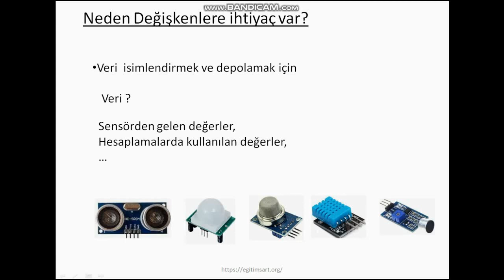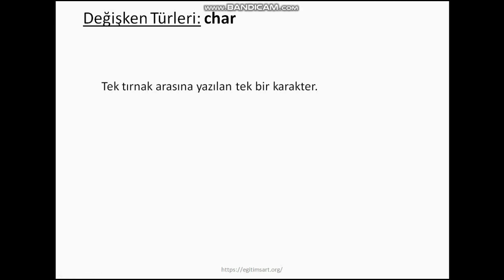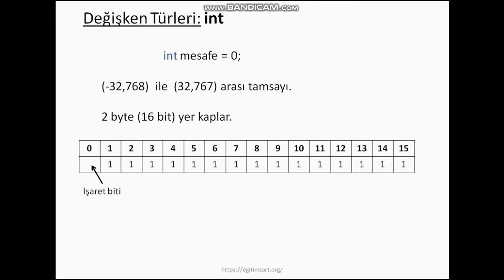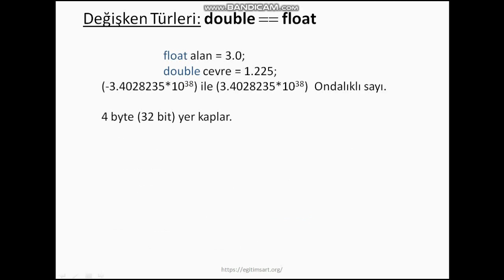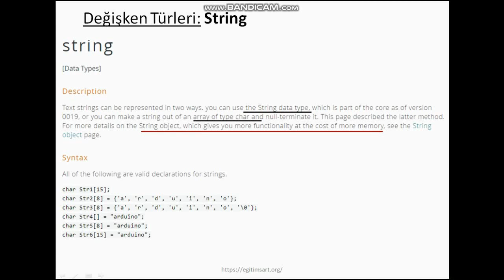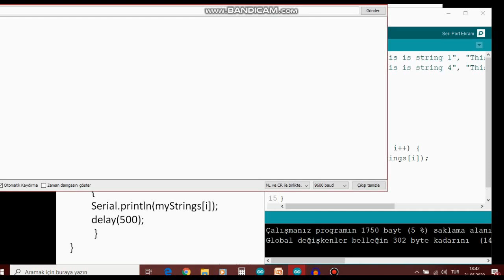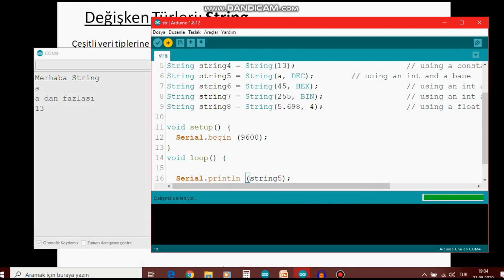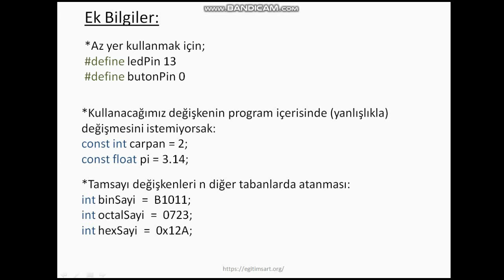Arduino'da Değişken Türleri ve Deklarasyon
Arduno'da neden değişkenlere ihtiyaç var? Değişkenler nerede nasıl deklare edilir? Değişkenler hafızada ne kadar yer kaplar?  Bu soruların cevaplarını Arduino'nun kendi resmi sitesindeki bilgilerle cevaplandırmaya çalıştık.